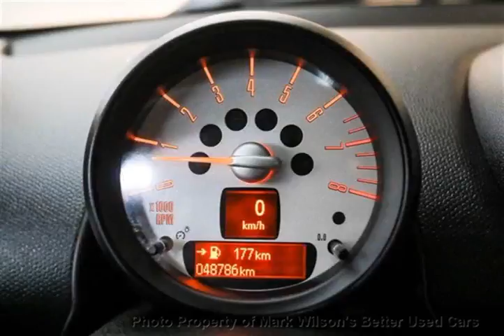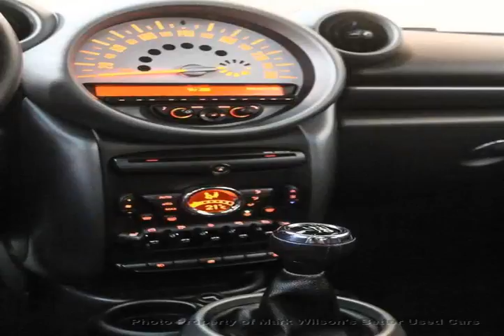Mark Wilsons Better Used Cars - 2012 MINI Cooper Countryman AWD 6-SPEED! 1 OWNER! PANO SUNROOF!...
Mark Wilsons Better Used Cars - 2012 MINI Cooper Countryman AWD 6-SPEED! 1 OWNER! PANO SUNROOF! LEATHERETTE! S CWM12394